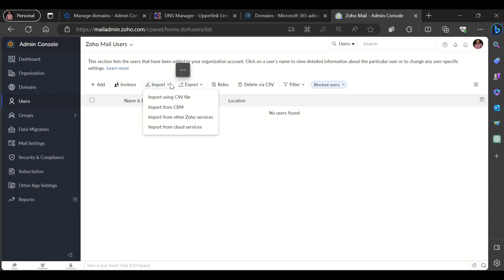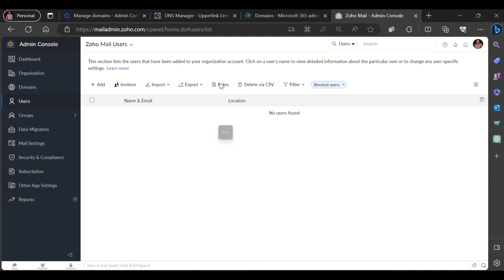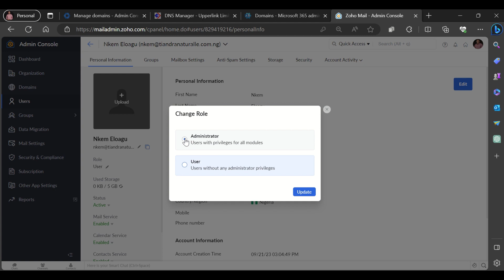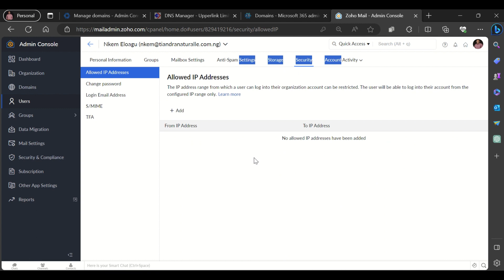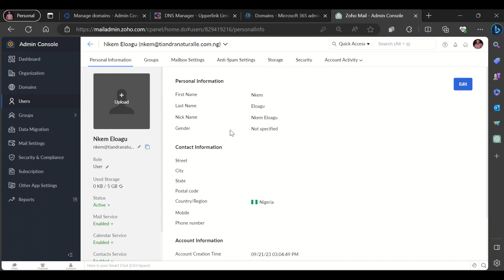Creating Users in Zoho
After Domain Verification, you can start adding users to your organization. You can choose to add users one at a time or use the CSV file option to add up to 200 users at once. You can also import users to Zoho Mail from cloud services or other Zoho services like CRM.